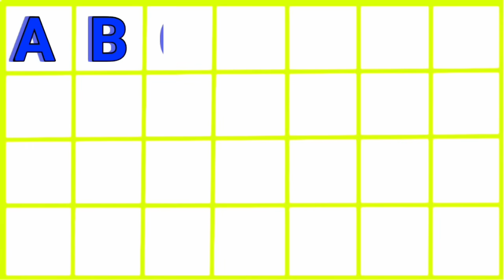abcd | एबीसीडी | abcd rhymes | alphabet | abcde | abcd song | abcd wala | abcd cartoon | abcdefg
एबीसीडी | abcd | abcd rhymes | abcde | abcd cartoon | abcdefg | abcd song | a b c d e f g | abcd abcd

Your Query
ABCDEFGHIJKLMNOPQRSTUVWXYZ
Capital ABCD
abcd Alphabet
abcd video
abcd shabd
Learn abcd
abc alphabet songs
abcd varnmala
abcdefg song
Kids abcd
Small abcd
abc songs for children
abcd writing
abcd abcd
abcd 2
abcd for kids
abcdefghijklmnopqrstuvwxyz

एबीसीडी एबीसीडी
एबीसीडीईएफजी